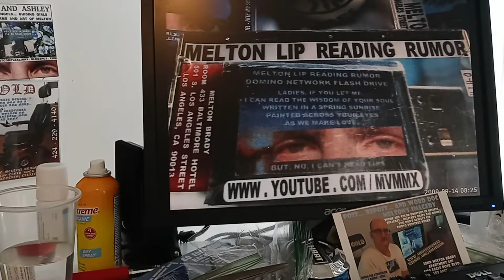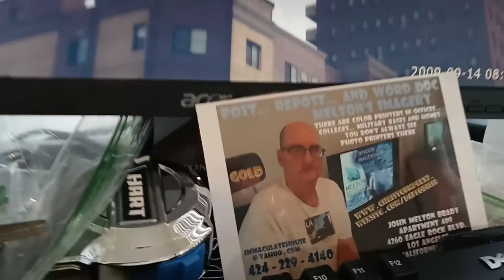October 4, 2022